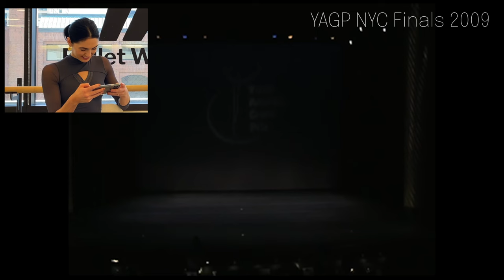Houston Ballet Star Beckanne Sisk Reacts to Old YAGP Performance - YAGP Alumni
Watch YAGP Alumna Beckanne Sisk, now principal dancer with Houston Ballet (formerly Ballet West), react to her performance of Diana & Acteon from the YAGP 2009 Finals and share her experience of how YAGP helped shape her journey towards becoming a professional ballerina! ❤️ Video produced by YAGP Alumnus Cy Doherty.